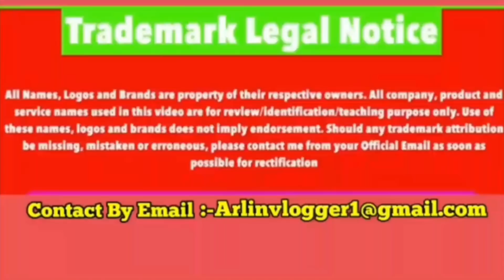ഇനി ഡ്രോൺ വെറുതെ അങ്ങ് പറത്തിയാൽ പണി പാളും l ഡ്രോൺ നിയമങ്ങൾ അറിഞ്ഞിരിക്കുക l എനിക്ക് ഒരു പണി കിട്ടി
ഇനി ഡ്രോൺ വെറുതെ അങ്ങ് പറത്തിയാൽ പണി പാളും l ഡ്രോൺ നിയമങ്ങൾ അറിഞ്ഞിരിക്കുക l

i) Nano : Less than or equal to 250 grams.
ii) Micro : From 250 grams to 2kg.
iii) Small : From 2kg to 25kg.
iv) Medium : From 25kg to 150kg.
v) Large : Greater than 150kg.

After a couple of years of deliberation and ending a long period of ambiguity and confusion, the Director General of Civil Aviation has finally announced its policy for remotely piloted aircraft or drones. Set to come into effect from December 1, 2018, the new policy defines what will be classified as remotely piloted aircraft, how they can be flown and the restrictions they will have to operate under. Here is a look at the policy in detail.

Operators of civil drones will need to get a permit from the DGCA. There are exceptions for:
i) Nano RPA operating below 50 feet (15 m) in uncontrolled airspace / enclosed premises.
ii) Micro RPA operating below 200 feet (60 m) in uncontrolled airspace / enclosed premises – but will need to inform local police 24 hours prior.
iii) RPA owned and operated by NTRO, ARC and Central Intelligence Agencies but after intimating local police.

The DGCA has to issue the UAOP within seven working days provided all the documents are complete. This UAOP shall be valid for five years and not transferrable. The policy also stipulates that RPAs shall be flown only by someone over 18 years of age, having passed 10th exam in English, and undergone ground/ practical training as approved by DGCA.